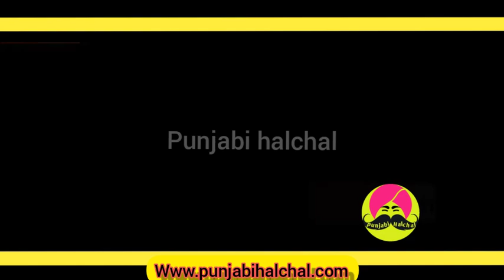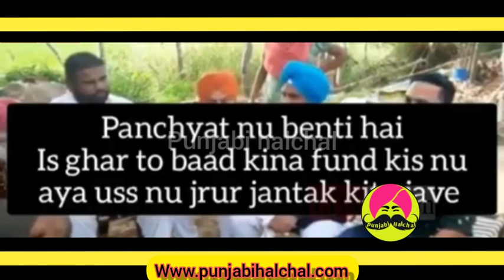Lo ji pura sach aya samne Goldy PP te Puneet PP Layi Khass Video